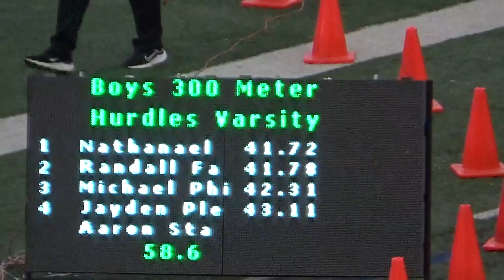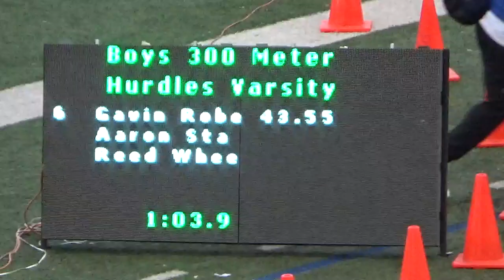2023 Naaman Forest Invitational: Varsity Boys 300 Hurdlers | Heat 2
R. Fannin Finishes 2nd in his heat.  He has run 41.8 2 straight weeks.  He will drop one soon.